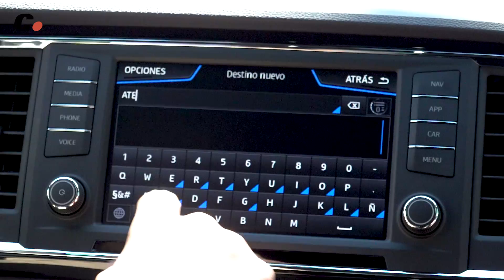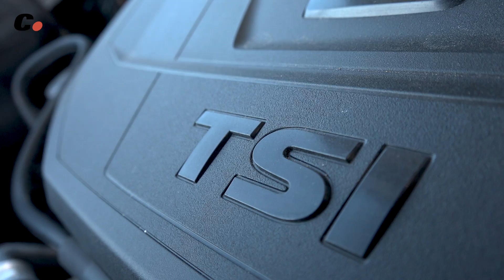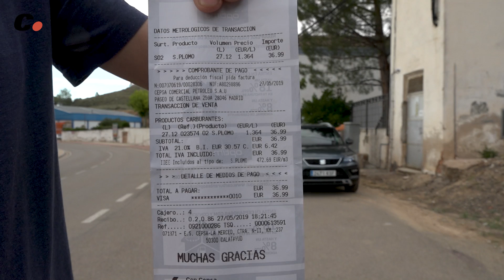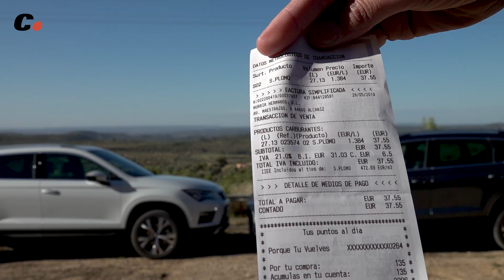SEAT Ateca ¿Gasolina o Diesel? | Prueba Comparativa / Test / Review en español | coches.net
Durante el proceso de compra de un coche, es posible que surja la duda de si comprarlo con motor de gasolina o con motor diésel. Los vehículos con motor diésel son más caros, pero también es cierto que gastan menos y que el precio del combustible diésel es inferior al de la gasolina. Entonces, ¿cuántos kilómetros se necesita realizar para amortizar el sobrecoste del diésel sobre el gasolina?

Esta es precisamente la pregunta que hemos querido resolver con esta comparativa. Hemos pedido a Seat España que nos cediera dos Ateca completamente iguales: misma potencia, ambos con cambio manual, con el mismo grado de equipamiento y, en el caso de llevarlos, que los llevan, con el mismo número de extras en su equipamiento. La única diferencia entre ambos coches es que uno monta el propulsor 1.5 EcoTSI de gasolina y 150 CV y el otro el 2.0 TDI diésel también de 150 CV.

Con estos dos coches realizamos un viaje de aproximadamente 770 km desde Barcelona hasta Ateca, un pueblo situado muy cerca de Calatayud, en la provincia de Zaragona, y que proporciona su nombre al SUV compacto de la firma española. La particularidad es que todo el trayecto de ida lo realizamos por autovía y autopista, y el de vuelta únicamente por carretera.

Presentado por Néstor Abarca (@NestorAbarca) y Juan Carlos Grande (@Grandenauer)